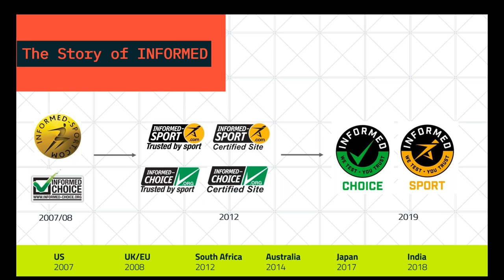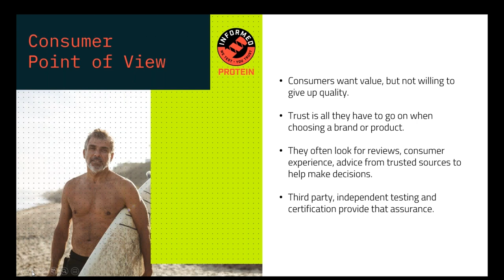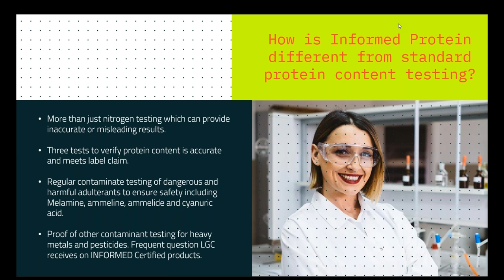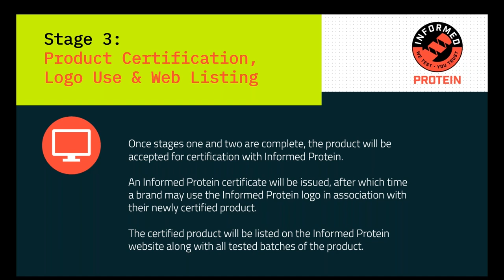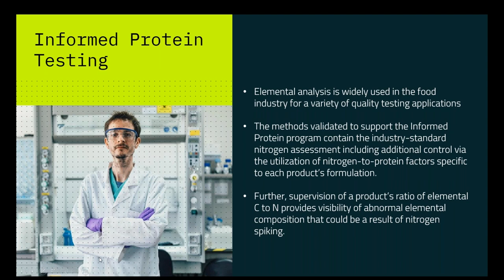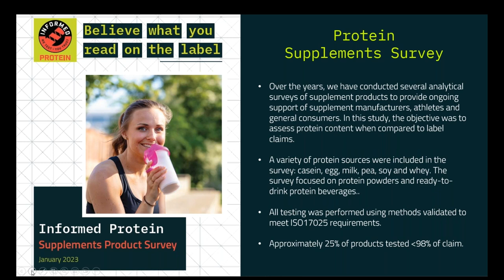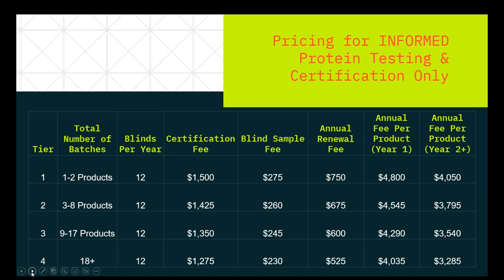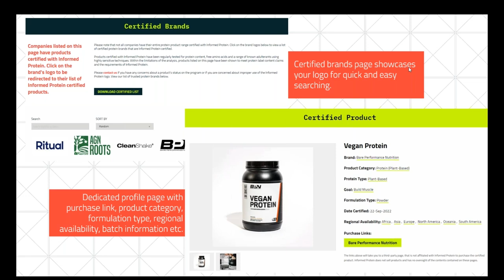Informed Protein - Building Trust Through Protein Verification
Business Development Director of INFORMED Paul Klinger and INFORMED's Operations Team Leader Laura Kihlman walk you through our new protein verification program, Informed Protein.

Informed Protein is a global protein verification program specifically for protein-based nutrition products. Using a combination of protein supplement test procedures and manufacturer assessment, Informed Protein provides athletes and consumers with the assurance that certified protein brands and product label claims have been verified independently - thereby providing confidence that the amount of protein within a product matches what's listed on the label.